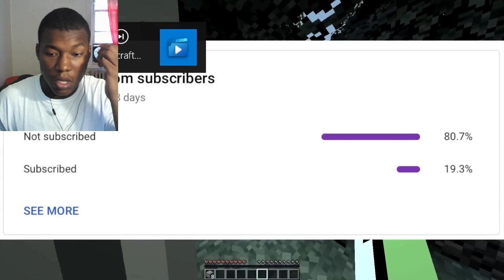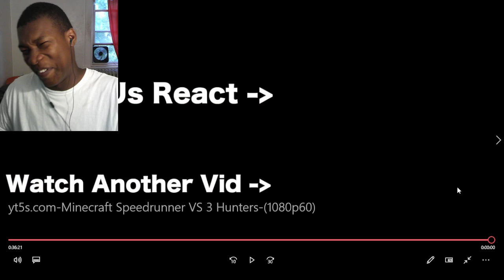Minecraft Speedrunner VS 3 Hunters REACTION